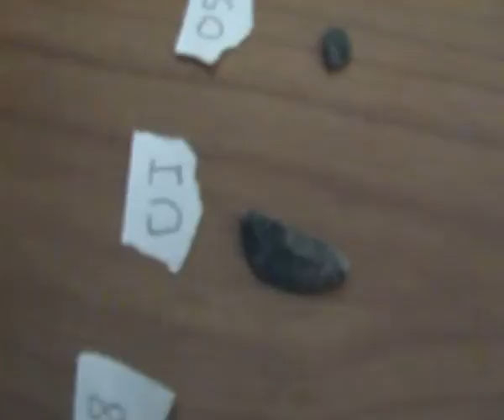Stuff 2 Race Part 121